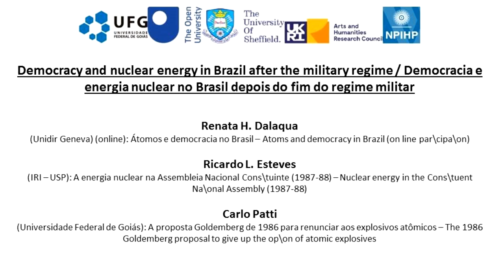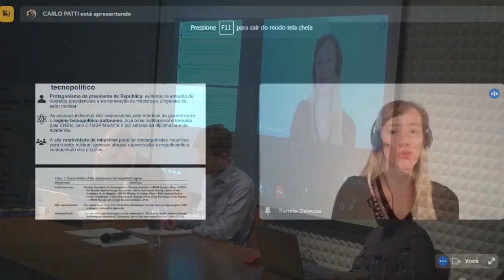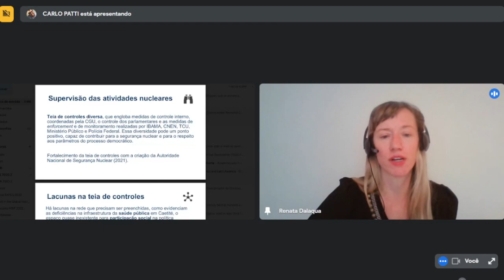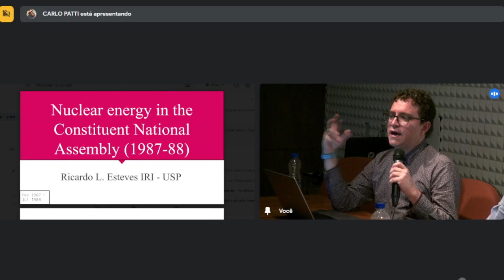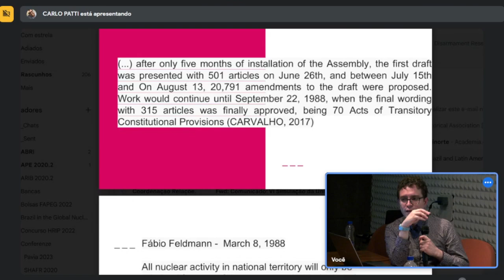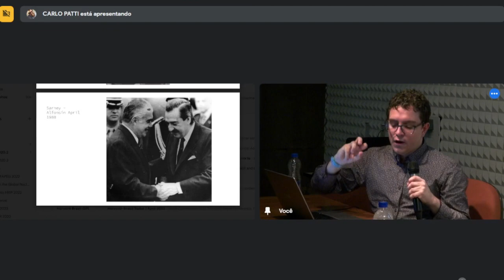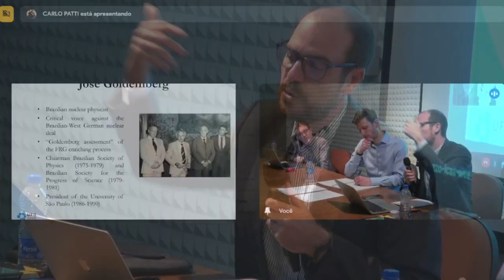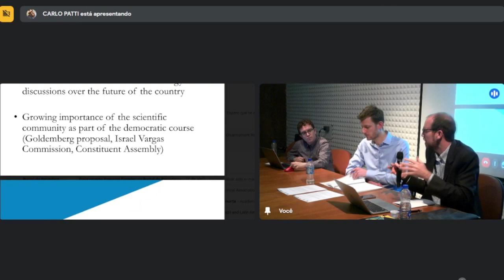Democracia e energia nuclear no Brasil depois do fim do regime militar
Democracy and nuclear energy in Brazil after the military regime / Democracia e energia nuclear no Brasil depois do fim do regime militar

Renata H. Dalaqua (Unidir Geneva) (online): Átomos e democracia no Brasil – Atoms and democracy in Brazil (on line participation)

Ricardo L. Esteves (IRI – USP): A energia nuclear na Assembleia Nacional Constituinte (1987-88) – Nuclear energy in the Constituent National Assembly (1987-88)

Carlo Patti (Universidade Federal de Goiás): A proposta Goldemberg de 1986 para renunciar aos explosivos atômicos – The 1986 Goldemberg proposal to give up the option of atomic explosives